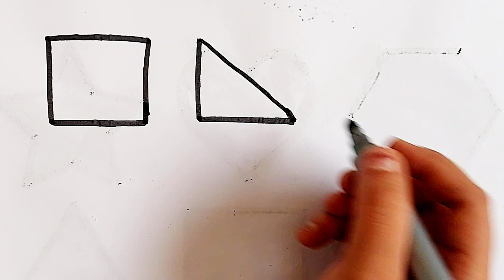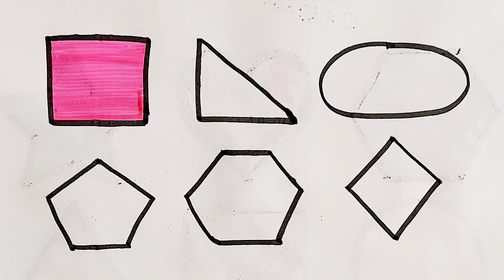Learn to draw 2d Shapes, Colors for kids | Toddler Learning videos, shapes song, educational video,1